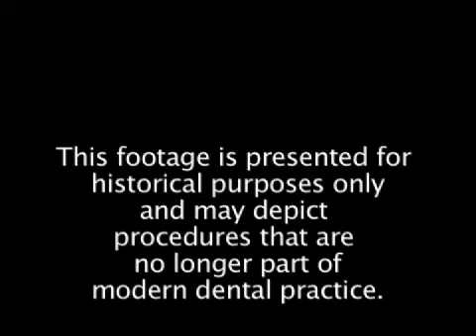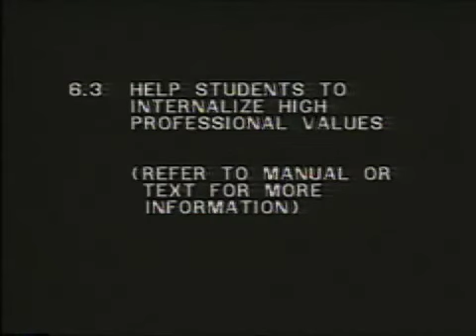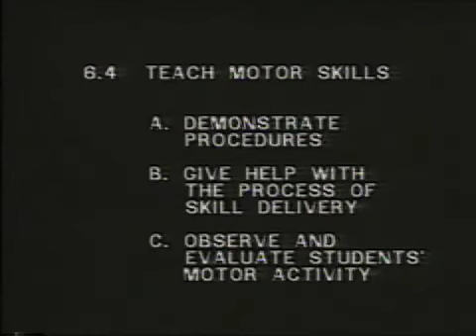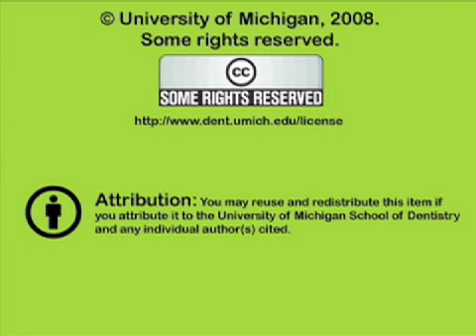Mediated Instruction: Program II, Examples 127-163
More examples of good one-on-one teaching practices in dentistry. Orig. air date: NOV 23 83